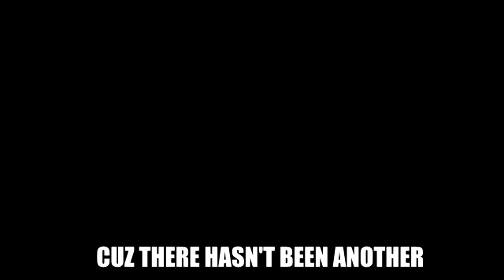Gohan Rap | "Ki Blast” | Nicky Trakks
Teen Gohan Rap | “Ki BLast” | Nicky Trakks | (Dragon Ball Z Rap)

Inspired by the Dragon
ball Z series during the cell saga.

Video and Mixed by: The Kevin Bennett